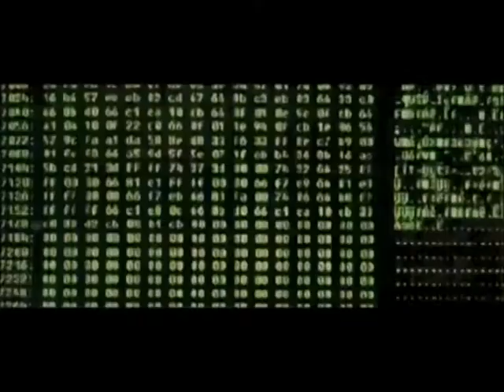[SCRAP] [AMV] Fanmade Doctor Who sketch teaser